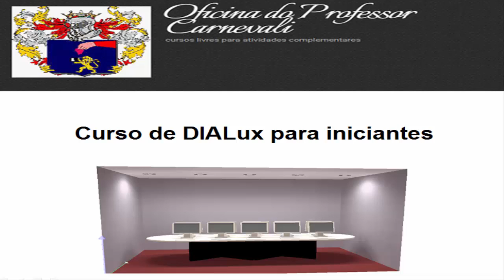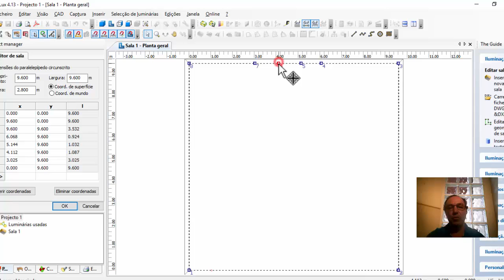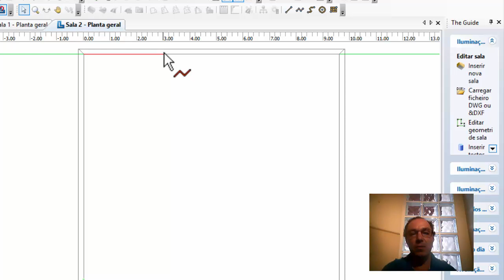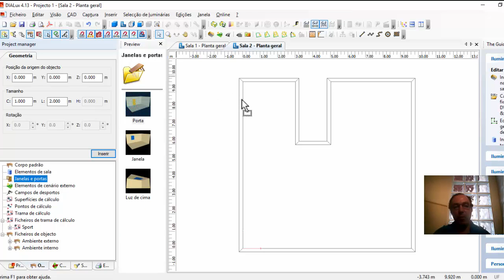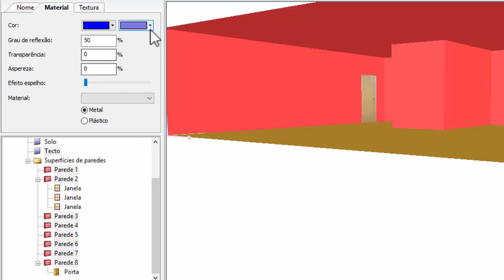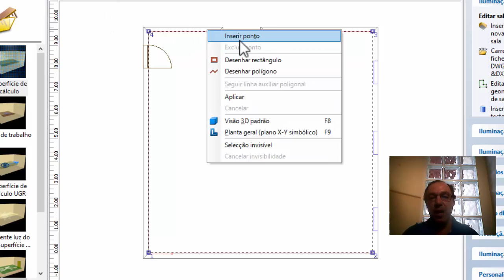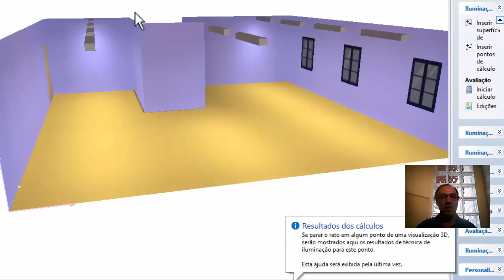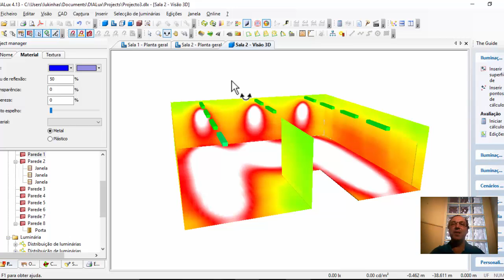DIALux para iniciantes - Aula 06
Aula 06 - Customizando a sala: Como fazer um projeto luminotécnico em uma sala com dimensões personalizadas.